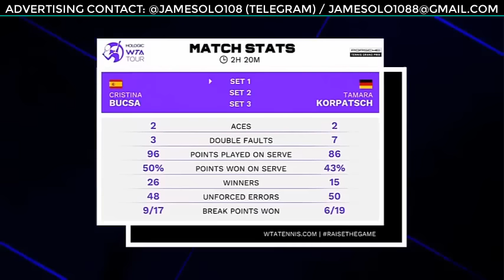Cristina Bucsa vs Tamara Korpatsch Interview | WTA BOSS Stuttgart Open 2023